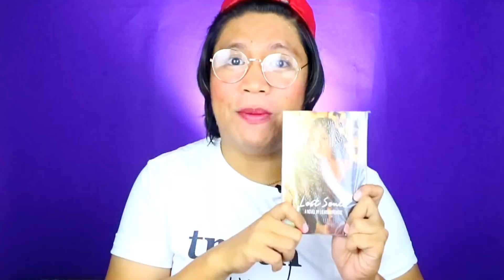VIRAL! ABSCBN BALL 2018 Maymay and Edward Barber NAGWALA sa Ball?BARBIE DOLL AT HARRY POTTER Sino?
Slay na Slay silang Dalawa
GOOD JOB MAYWARD :)

Second account : Cris Anghad

AKO ANG INYONG VAKLANG MAY LAVAN
NA NAG IIWAN NG ISANG KASABIHAN
ANO MANG PAGSUBOK ANG PAGDAANAN
RAAAVVAANN LANG CARDINGZ FAM!

- CANON M10

LIGHTING
- RING LIGHT

EDITING
- POWER DIRECTOR